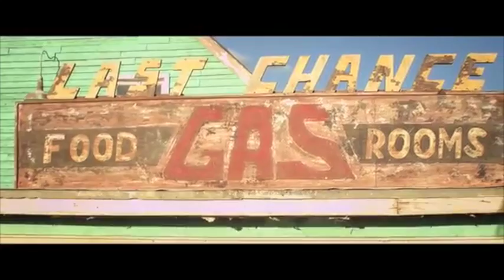Revolution Song - Noel Gallagher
This is a Fan Made Music Video.